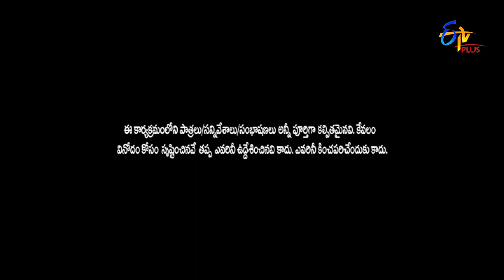Jathi Ratnalu | Stand up Comedy | 10th May 2022 | Full Episode 27 | Sreemukhi | ETV Plus